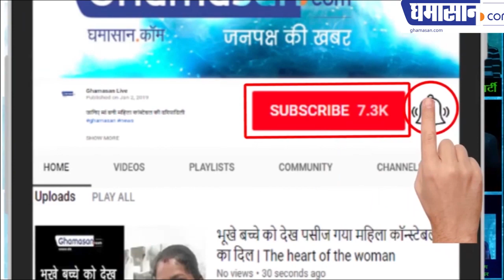प्रणव मुखर्जी के कार्यक्रम में राहुल सोनिया क्यों नही गए | Pranab Mukherjee Bharat Ratna Ceremony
प्रणव मुखर्जी के कार्यक्रम में राहुल सोनिया क्यों नही गए
क्या दोनों नाराज हैं प्रणव मुखर्जी से

Pranab Mukherjee Bharat Ratna Ceremony

 पूर्व राष्ट्रपति प्रणब मुखर्जी को मिले भारत रत्न के समारोह में गांधी परिवार के लोग नहीं आए। राहुल गांधी के दफ्तर पर न्यौता भेजा गया था, लेकिन न तो वो खुद आए और न ही सोनिया गांधी को बताया कि निमंत्रण आया है। ”रिपब्लिक टीवी” की खबर के मुताबिक राहुल गांधी आठ अगस्त को दिल्ली में ही थे, लेकिन कार्यक्रम में नहीं गए। आफिस वालों से कह दिया कि कोई प्रतिक्रिया मत देना कि मैं और मां कार्यक्रम में क्यों नहीं गए।

People of Gandhi family did not attend the Bharat Ratna ceremony received by former President Pranab Mukherjee. An invitation was sent to Rahul Gandhi's office, but neither he himself came nor told Sonia Gandhi that the invitation had arrived. According to "Republic TV" news, Rahul Gandhi was in Delhi on August 8, but did not attend the program. He told the office people not to give any response why me and my mother did not attend the program.